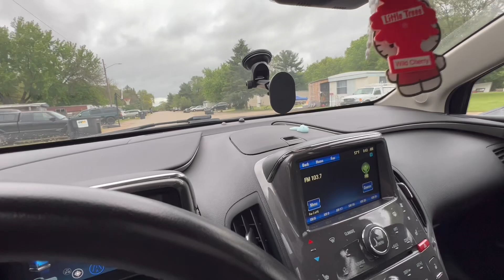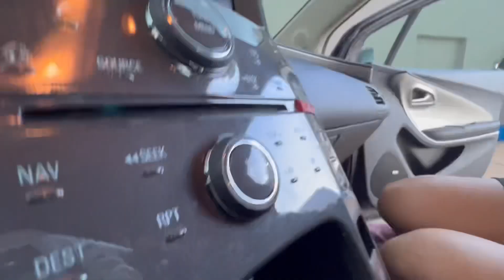RIDING A SCOOTER IN WALMART FOR THE FIRST TIME| DAILY VLOG 🦽🍑😂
Hey y’all!
Sorry for not being consistent with the videos life is lifing rn🫤 BUT hope yall enjoyed this vlog🤗

CURRENT: 110

love yourself 🖤